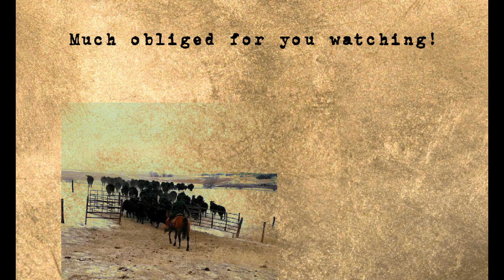Load A Horse In A Trailer While Relaxing